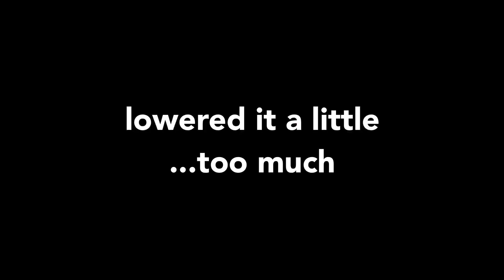MASTERING THE PYSCHO KICK (BOTTLE CAP CHALLENGE PT 2)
What should I try next??

SenseiSeth.com

Songs..